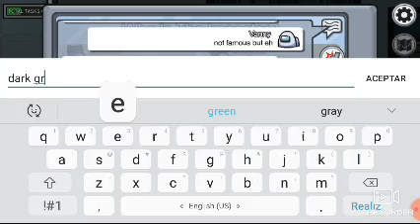Random among us